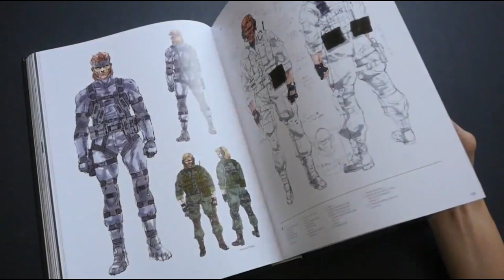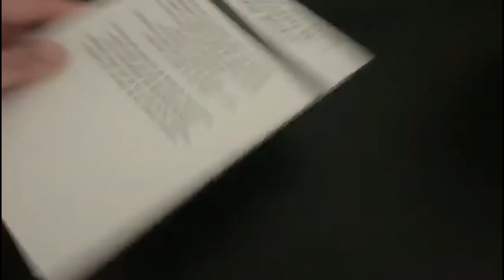Solid Snake era rubio - Metal gear Solid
Metal Gear Solid sigue a Solid Snake, un soldado que se infiltra en una instalación de armas nucleares para neutralizar la amenaza terrorista de FOXHOUND, una unidad genéticamente mejorada de fuerzas especiales.​ Snake debe liberar a dos importantes rehenes, confrontar a los terroristas y evitar el lanzamiento de un ataque nuclear.

Metal Gear Solid es un videojuego de acción-aventura y sigilo de 1998 desarrollado por Konami Computer Entertainment Japan y publicado por Konami para la consola PlayStation.​​ Fue lanzado el 3 de septiembre de 1998 en Japón, ​ el 21 de octubre de 1998 en Norteamérica y el 24 de junio de 1999 en Europa.